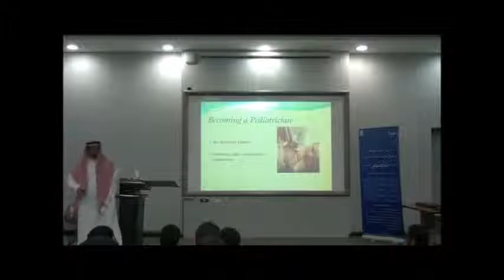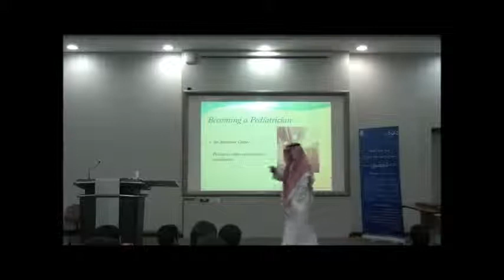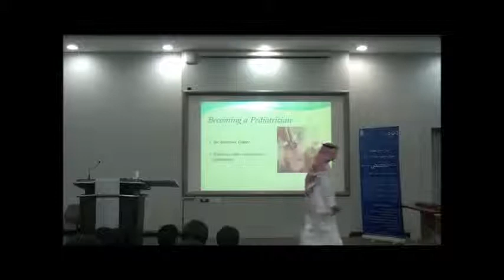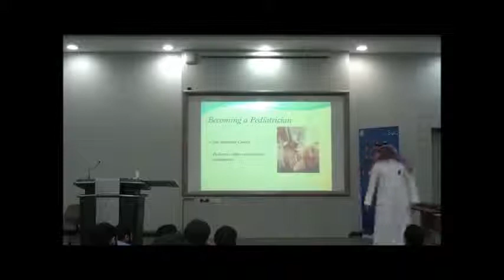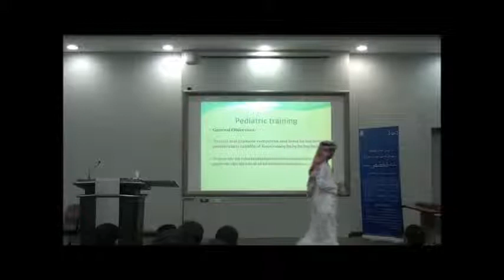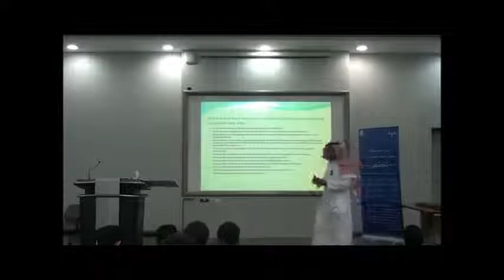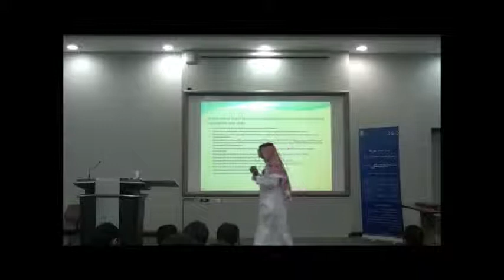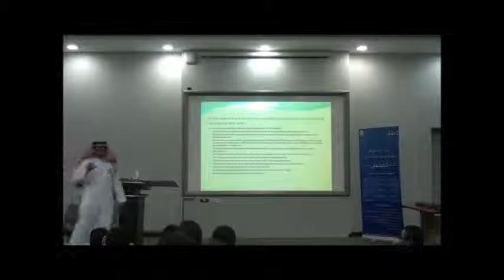الدكتور فواز فاروقي 3-4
قناة مختصة بالتغطية الإعلامية المستمرة للأنشطة الطلابية بكلية الطب بجامعة الإمام محمد بن سعود الإسلامية